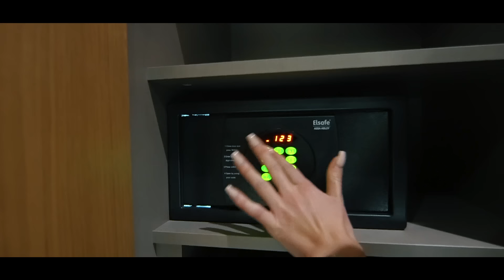AGIR ► DU LIEBST MICH NICHT ◄ (Official Video)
- BREITSEITENBANDE -